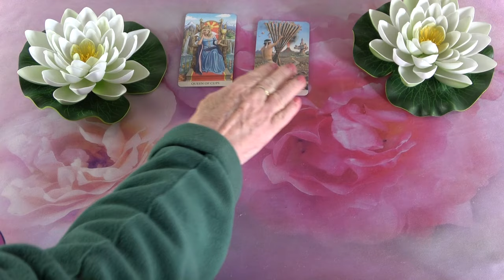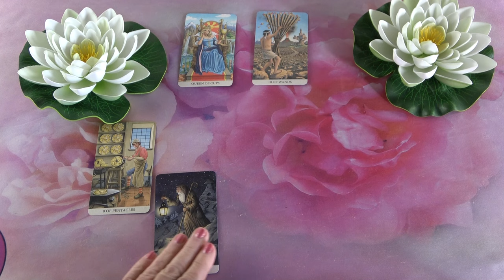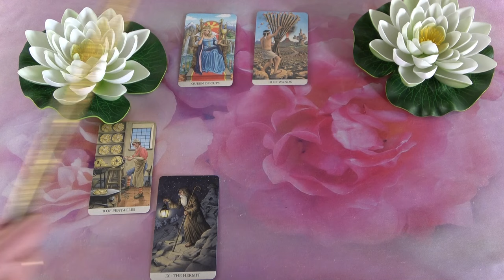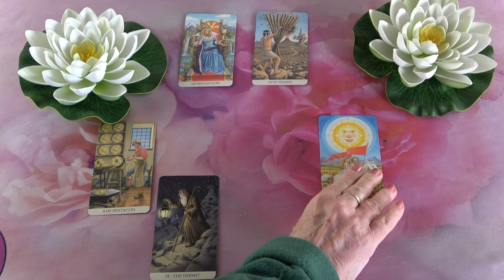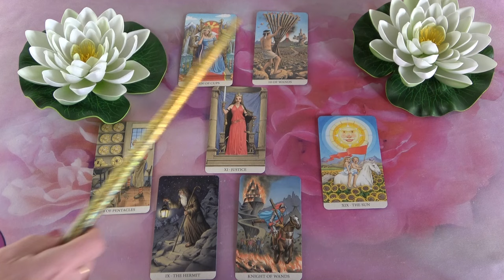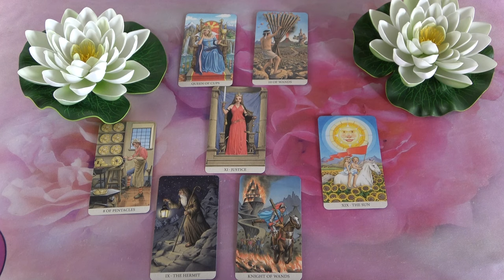Valamit rendbe kell hoznia, ezen dolgozik és tudja, hogy szereted őt❣